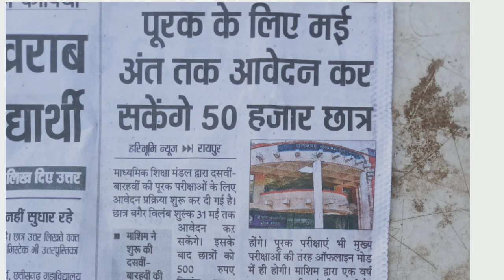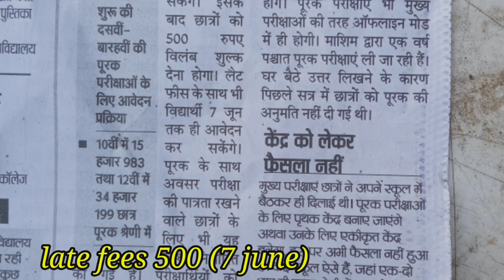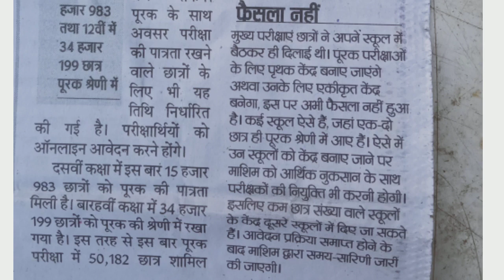Cg बोर्ड पूरक और क्रेडिट परीक्षा फॉर्म 2022 | 31 मई तक करे ऑनलाइन आवेदन